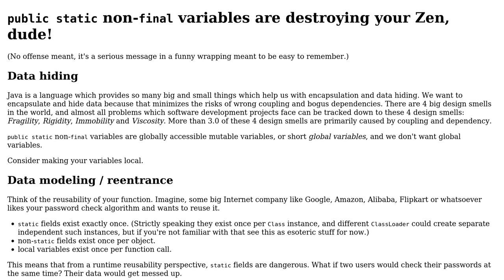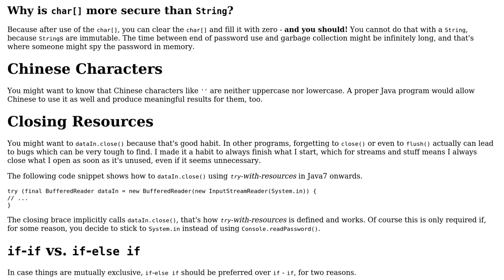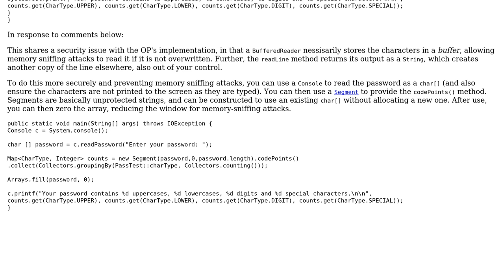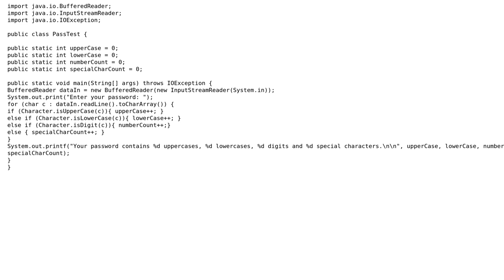Code Review: Counting the UpperCase, LowerCase, Numbers and Special Characters in a String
With thanks & praise to God, and with thanks to the many people who have made this project possible! | Content (except music & images) licensed under CC BY-SA | Music | Images & others | With thanks to user Yodism user lightning_missile user ferada user Christian Hujer user AJMansfield and the Stack Exchange Network Trademarks are property of their respective owners. You are responsible for your own actions.